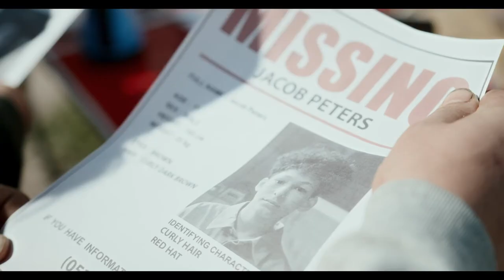Epic Anxiety Trailer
This trailer is full of anxious, fearful and nervous mood. Scaring war drums, dissonant synths and melodic guitars contrast each other and make dramatic tension.